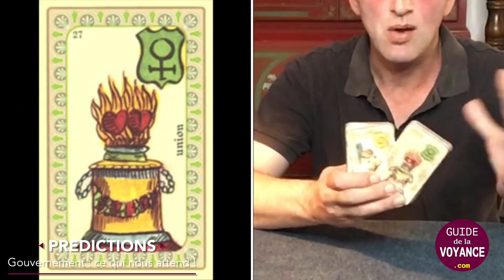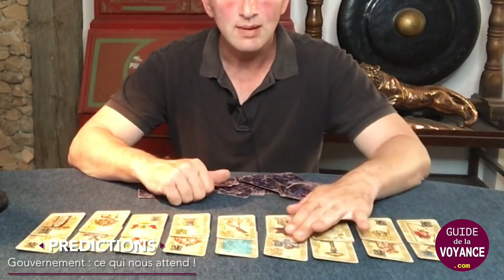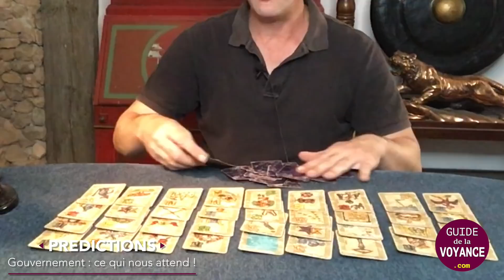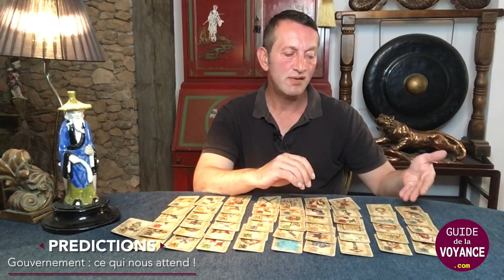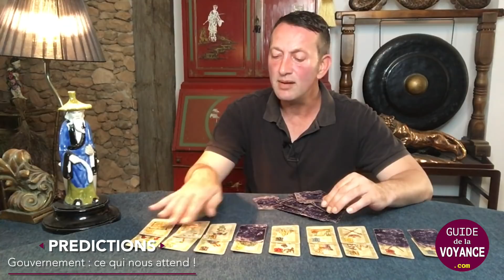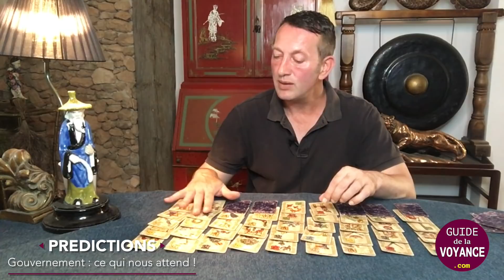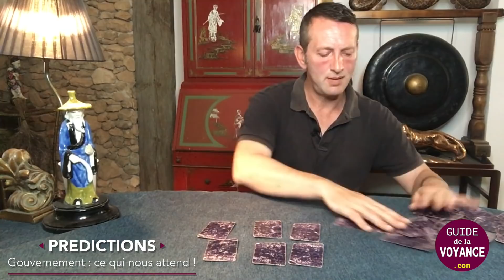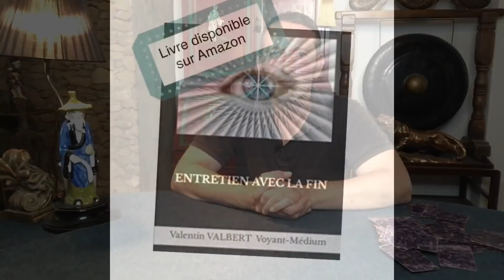🔮 GOUVERNEMENT : Ce qui nous attend... Les grandes révélations ⁉️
Valentin Valbert, médium, nous livre ses nouvelles prédictions suite à l'annonce du nouveau gouvernement.